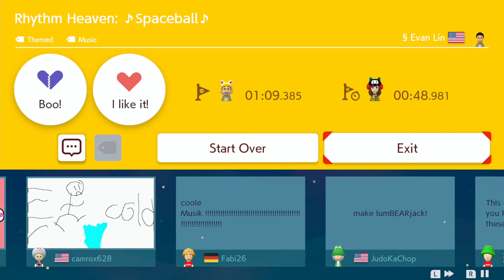Rhythm Heaven: ♪Spaceball♪ by § Evan Lin - Super Mario Maker 2 - No Commentary 1ca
⠀ This is the ending of the Blue platform-ing series

✺✺✺✺✺✺✺✺✺✺✺✺✺✺✺✺✺✺✺✺✺✺✺✺✺✺✺✺✺✺✺✺ 012020 ✹✹✹✹✹✹✹✹✹✹✹✹✹✹✹